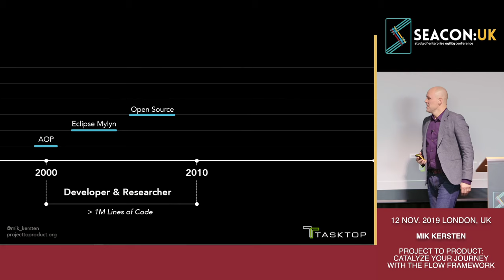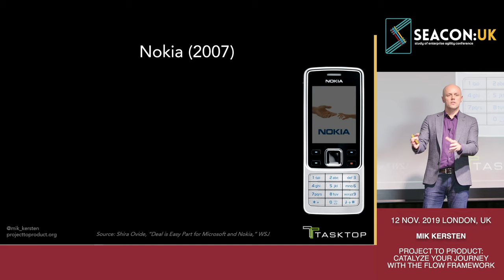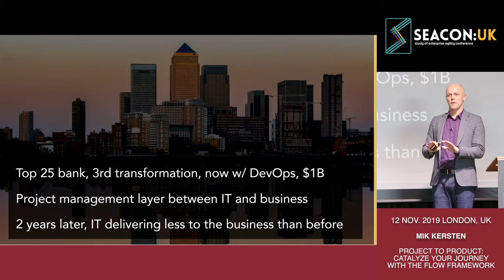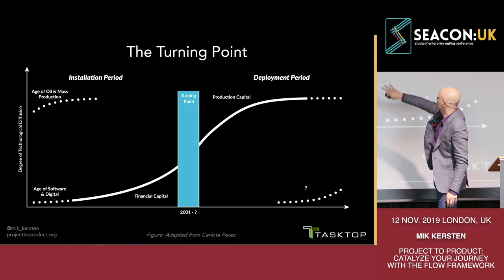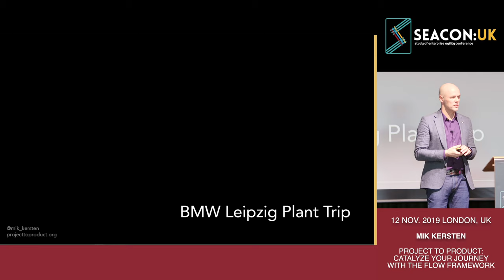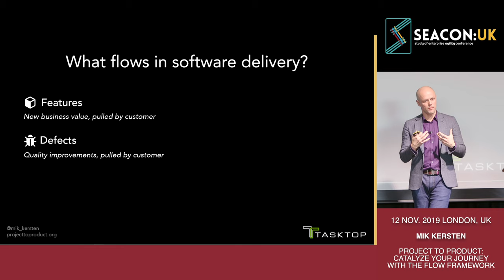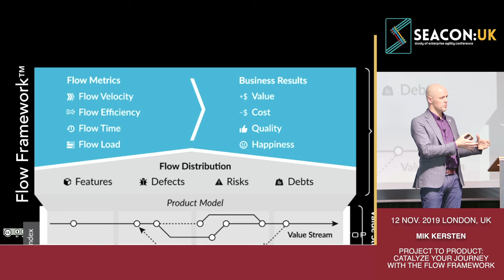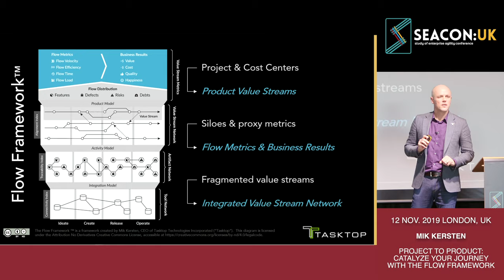SEACON:UK 2019 Project to Product: Catalyze Your Journey with the Flow Framework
SEACON 2022 is taking place on 28th March in-person and live-streamed.

Project to Product: Catalyze Your Journey with the Flow Framework

Org charts and software architecture are the best representation of value creation we have. They are failing us, and we know it. Software investment and staffing decisions are made anecdotally, using static and stale slivers of data.

•    What if we could take an fMRI of the organization?
•    See the end-to-end flow of business value in real-time?
•    Instantly spot bottlenecks use them to prioritize IT investment?
•    Hypothesis test based on real-time data from every team?
•    Re-architect our software and org chart around maximizing flow?
•    And transition the organization from the cost cutting tyranny of project management to the profit and market impact of product-oriented value streams?

In this talk I will describe why this transition will determine which organizations thrive, and which decline. I’ll present the Flow Framework™ as a new approach for connecting software delivery to the business to drive innovation through all of your organization’s value streams.

Bio
Dr. Mik Kersten started his career as a Research Scientist at Xerox PARC where he created the first aspect-oriented development environment.

He then pioneered the integration of development tools with Agile and DevOps as part of his Computer Science PhD at the University of British Columbia. Founding Tasktop out of that research, Mik has written over one million lines of open-source code that is still in use today, and he has brought seven successful open-source and commercial products to market.
Mik’s experiences working with some of the largest digital transformations in the world has led him to identify the critical disconnect between business leaders and technologists. Since that time, Mik has been working on creating new tools and a new framework for connecting software value stream networks and enabling the shift from project to product.
Mik lives with his family in Vancouver, Canada, and travels globally, sharing his vision for transforming how software is built.